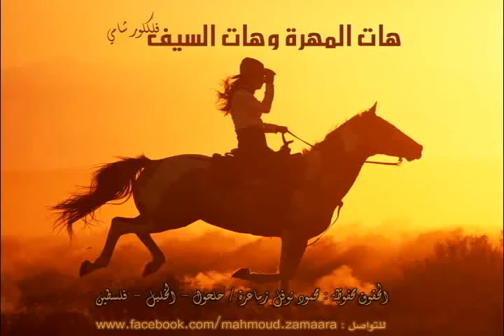هات المهرة وهات السيف - فلكلور شامي.mp4.FLV